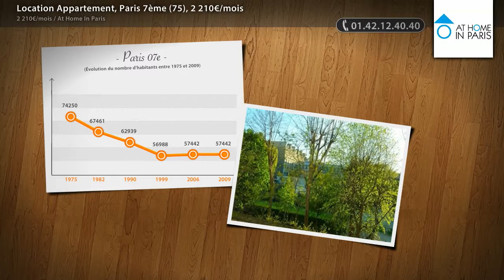Location Appartement, Paris 7ème (75), 2 210€/mois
- LOCATION MEUBLÉE - A SAISIR-Refait NEUF, 1ère location Quartier " Invalides, Vaneau, Duroc, Sèvres Babylone " très commerçant " bon Marché ". Dans un bel immeuble en pierre de taille, sécurisé par deux digicodes, cet appartement d'environ 65 mètres carré accessible par de belles parties communes avec ascenseur au premier étage; se compose d'une galerie d'entrée donnant accès à un beau séjour spacieux avec trois fenêtres à deux ventaux, belle bibliothèque, cheminée en pierre, une cuisine avec fenêtre, équipement électroménager complet et de qualité, table escamotable pour repas, nombreux rangements intégrés hauts et bas, une chambre avec grand dressing en antichambre, une salle de bain avec baignoire, cabine de douche et placards intégré, un WC séparé avec lave mains. Une vue arborée et verdoyante sur parc donne une impression exceptionnelle de campagne à Paris. Il est calme, clair, ensoleillé et bénéficie d'un très bon plan. L'appartement vient d'être entièrement rénové, parquet et tommettes, bon équipement audiovisuel complet.

• AGENCE :
At Home In Paris (Paris 08e)
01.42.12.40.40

• ANNONCE :
Type : appartement
Surface : 65m2
Nb de pièce : 2
Référence : 81872795